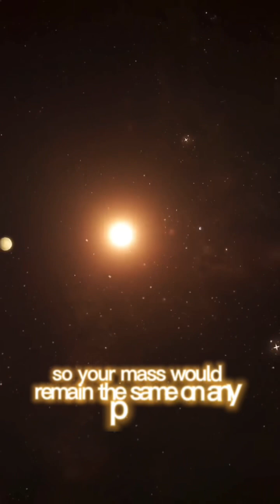Why do we weigh different on different planets?🌎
Have you ever wondered why you would weigh differently on different planets? It's all because of gravity.

Gravity is a force that attracts objects towards each other, and the strength of gravity depends on the mass of the object and the distance between them. The more massive an object is, the more gravity it has, and the closer two objects are, the stronger the gravitational force between them.

On Earth, the gravitational force is what keeps us grounded and gives us weight. But if we were to go to a different planet, our weight would change due to the different strength of gravity.

For example, on Mars, the gravitational force is only about 38% of what it is on Earth. This means that a person who weighs 100 pounds on Earth would only weigh about 38 pounds on Mars. On the other hand, on Jupiter, which is a much more massive planet than Earth, the gravitational force is about 2.5 times stronger. This means that a person who weighs 100 pounds on Earth would weigh about 250 pounds on Jupiter.

It's important to note that weight is different from mass. Mass is the amount of matter in an object, while weight is the force of gravity acting on an object's mass. So, your mass would remain the same on any planet, but your weight would vary depending on the strength of gravity on that planet.

So, if you ever find yourself traveling to a different planet, don't be surprised if you weigh differently than you do on Earth. It's all because of gravity!